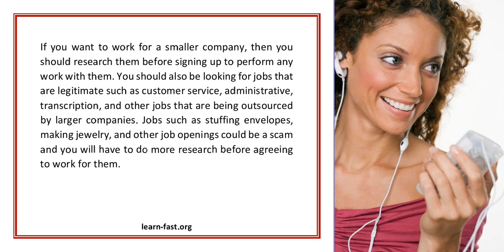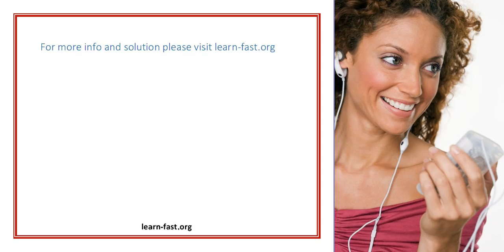Learn How To Avoid Work At Home Schemes